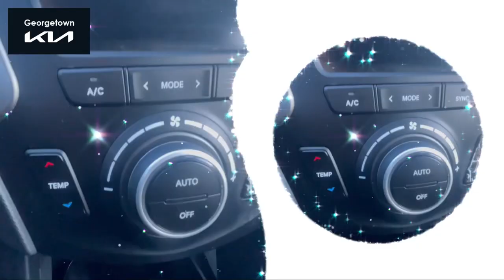17 sante fe for Emily